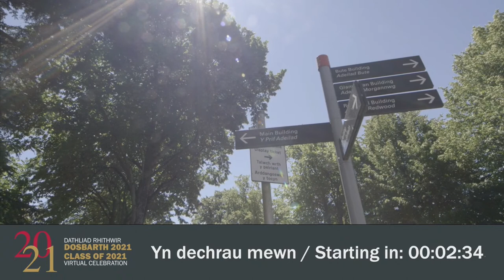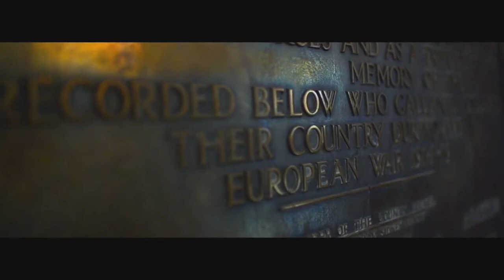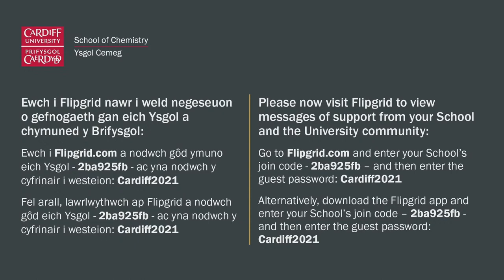Graduation Celebrations 2021: School of Chemistry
Celebrating our graduating class of 2021 from the School of Chemistry
Please visit Flipgrid to view messages of support from your School and the University community, using this
and the Guest password: Cardiff2021

Dathlu graddedigion 2021 o'r Ysgol Cemeg
Ewch i Flipgrid nawr i weld negeseuon o gefnogaeth gan eich Ysgol a chymuned y Brifysgol drwy ddefnyddio’r ddolen hon
a’r Cyfrinair i Westeion: Cardiff2021